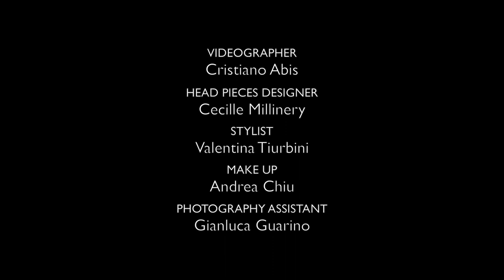Mario Guarino Photography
Photographer: Mario Guarino

Head pieces Designer: Cecille Millinery
Stylist: Valentina Tiurbini
Make up: Andrea Chiu
Photography assistant: Gianluca Guarino